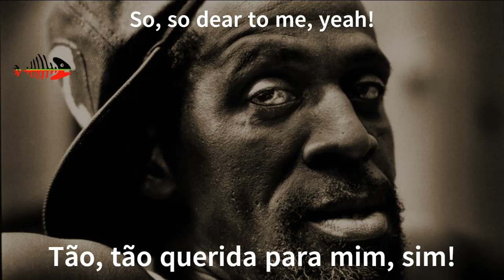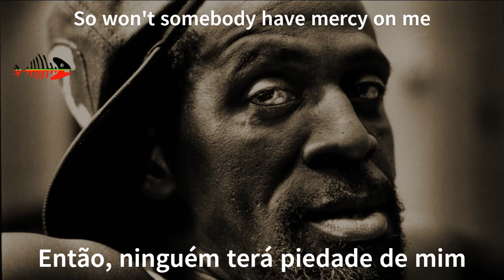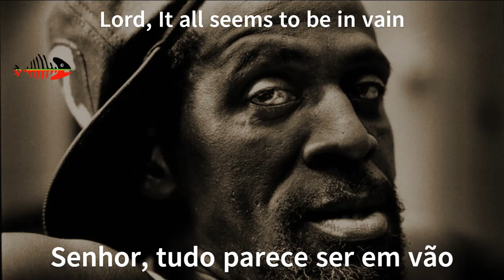Gregory Isaacs - Lonely Soldier - Legendado